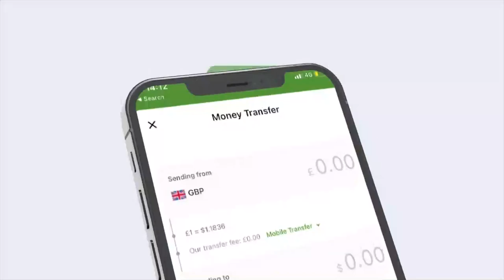Xisbiyada Mucaaridka ee JSL oo shaaciyay goobaha ay ku banaan baxayaan.